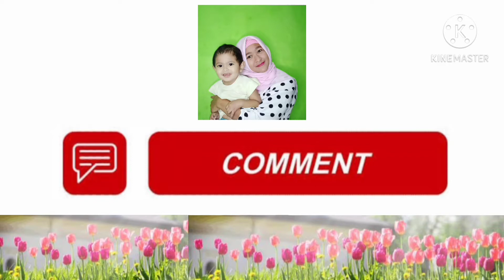5 URUTAN PEMAKAIAN SKINCARE PADA MALAM HARI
Assalamu'alaikum wr.wb
Hallo Teman-Teman Divideo kali ini saya Mau Ngebahas Tentang"5 Urutan Skincare Malam".
Semoga kalian suka Dengan Video Saya yaa teman-teman🤗
Biar Kita Makin Dekat Lagi!!

Terima kasih
Wassalamu'alaikum Wr.WB